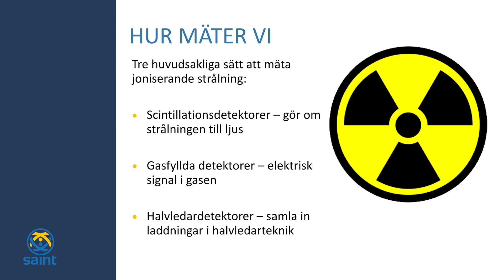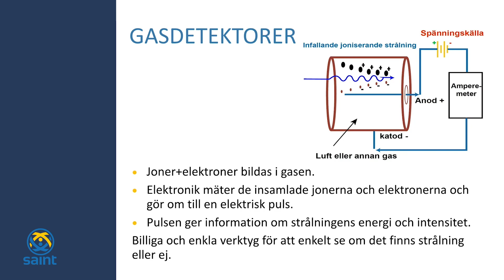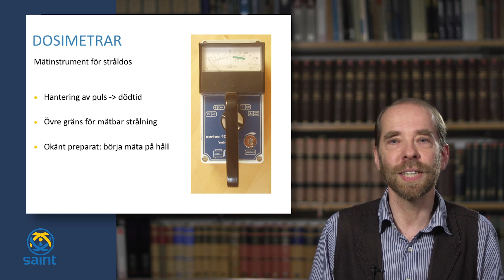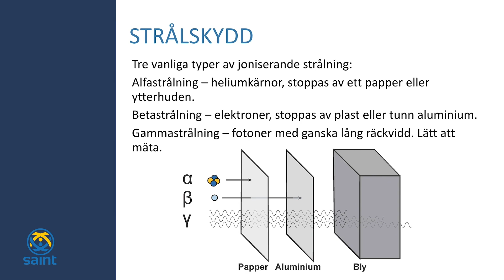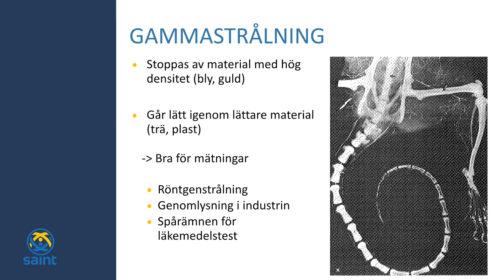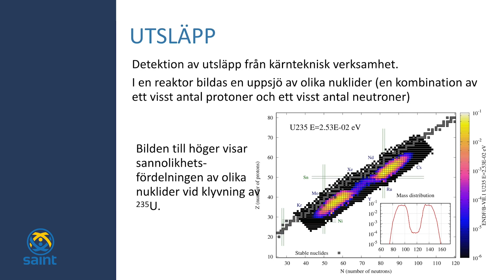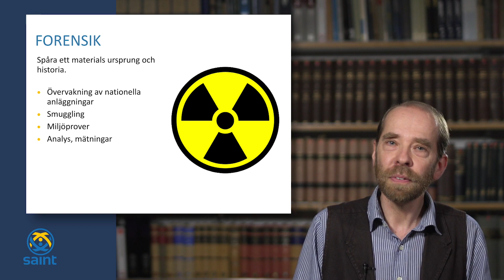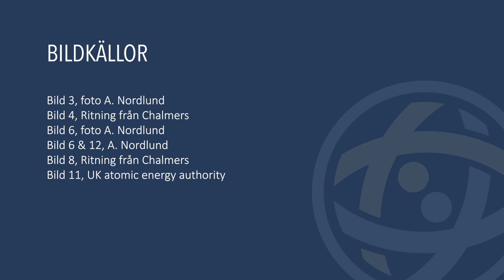Att mäta strålning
Anders Nordlund, docent i subatomär fysik på Chalmers Tekniska Högskola, presenterar några olika metoder för att mäta strålning, och tillämpningar av detta.